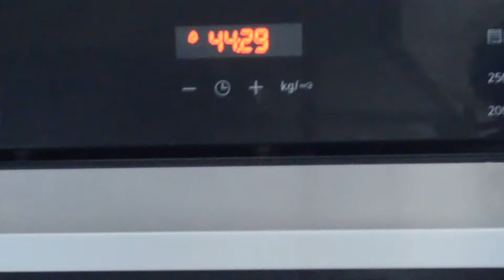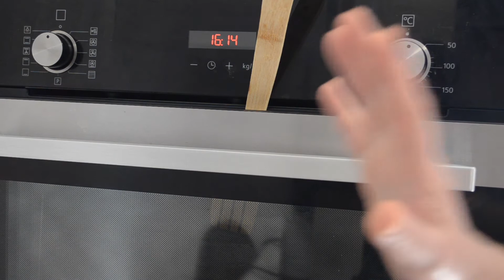Génoise très haute facile 100% réussie - جينواز بزاف عالية و ناجحة 100% - Les délices de Nanou